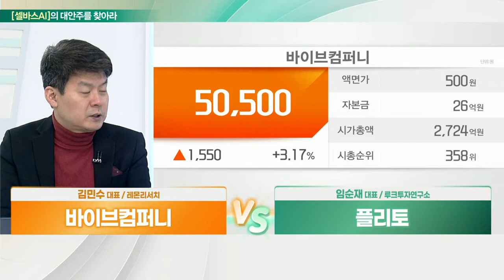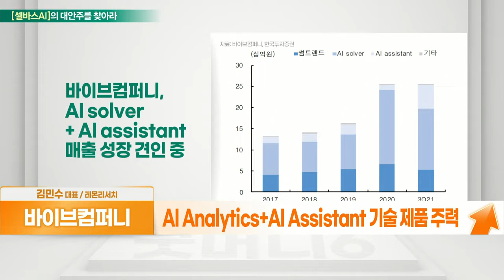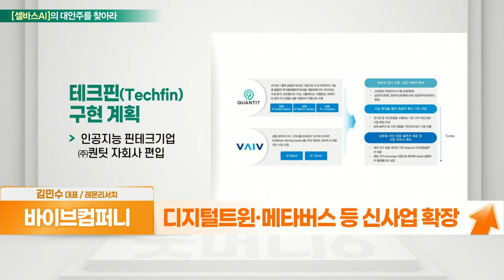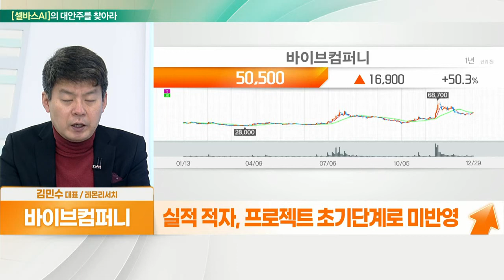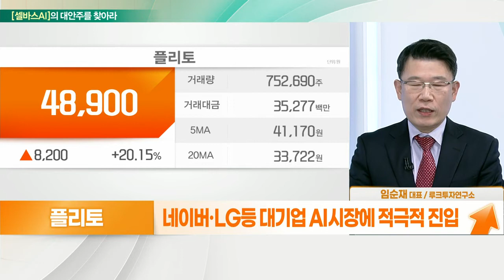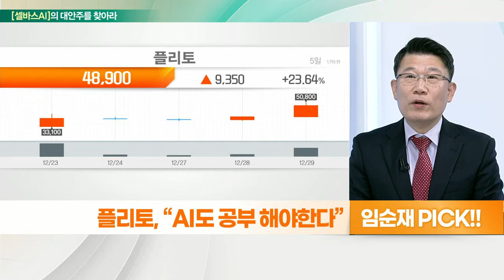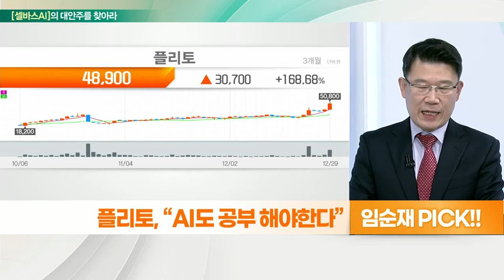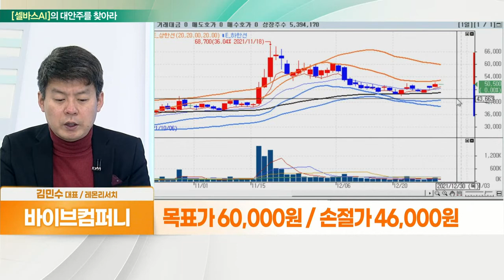플리토... AI 시장 확대 VS 바이브컴퍼니... 메타버스 신사업 확장_대안주를 찾아라 (20211230)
- AI Analytics+AI Assistant 기술 제품 주력
- 디지털트윈·메타버스 등 신사업 확장
- 실적 적자, 프로젝트 초기 단계로 미반영
- 내년 매출액 580억(+43%) 성장 전망

- 온라인 기반 번역 플랫폼 등 판매
- 3분기 누적 실적은 부진
- 네이버·LG 등 대기업 AI 시장에 적극적 진입
- AI 시장 확대… 음성 관련 서비스 중요성 부각
- 향후 기계번역 시장 수요도 증가
- 최근 10거래일 연속 외국인 순매수 유입